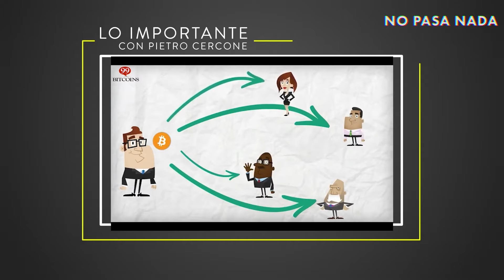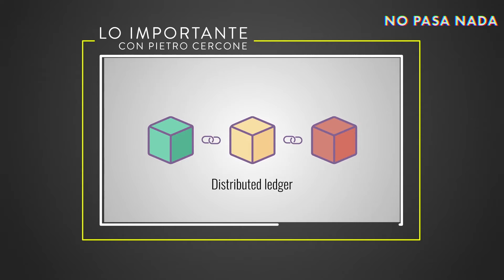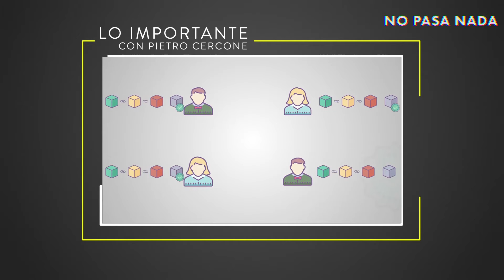Bitcoin y criptomonedas explicado | Lo Importante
Esta semana hablamos de criptomonedas. Un tema que hoy parece abarcar el 90% de nuestros amigos que eran nerdos, fueron millonarios y ahora perdieron todo. | Vea el episodio completo
- Último episodio: EL SALVADOR: ¿Un golpe de estado por Nayib Bukele? La situación explicada | Lo Importante

Vea lo último de NO PASA NADA:

La educación en Costa Rica, aumentos en RECOPE y el caso de Gustavo Viales | WTC EP #54